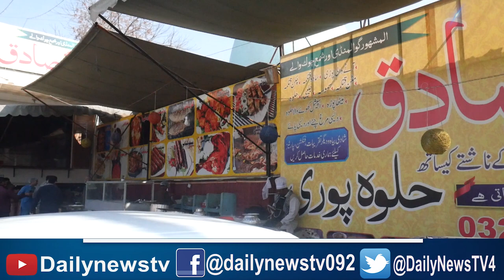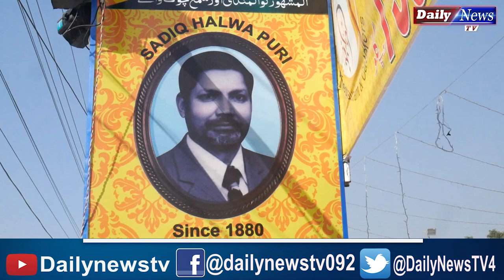Sadiq Halwa Puri | Best Nashta in Lahore | Daily News TV